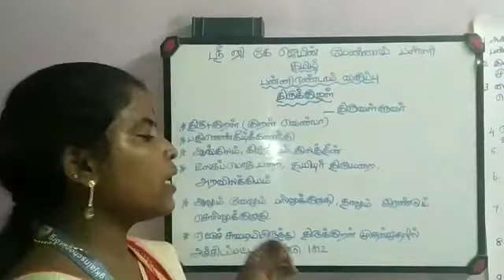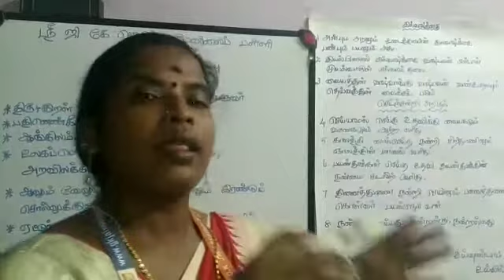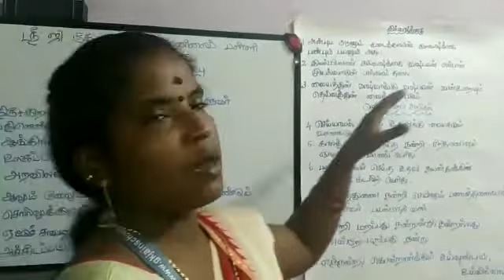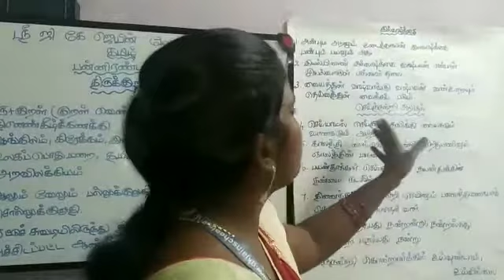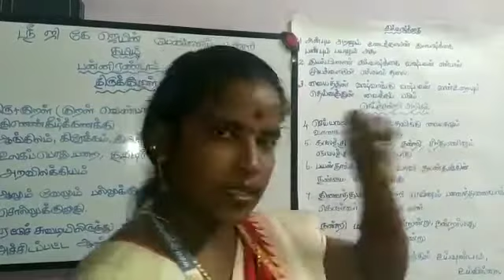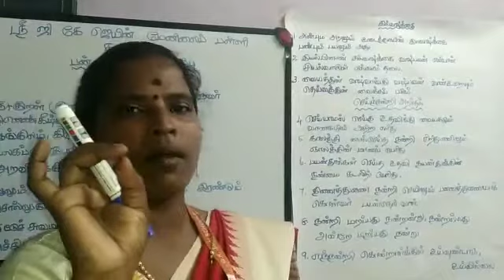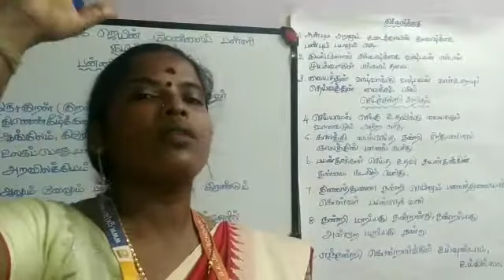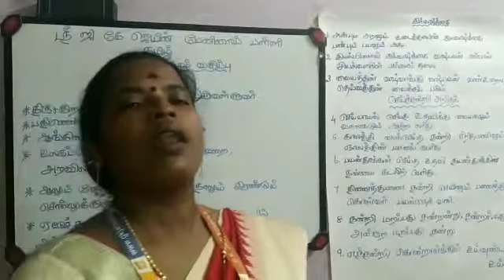Thirukkural - Tamil 12th std by Ms.Sarswathi Class:12 std